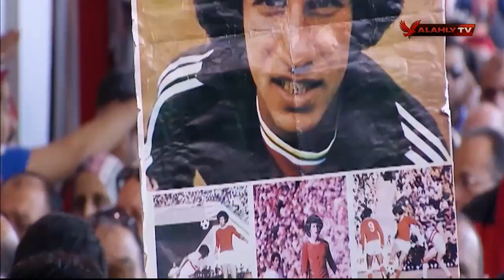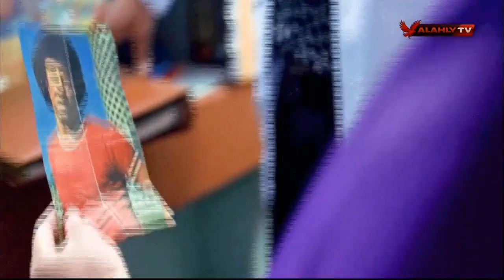كليب قناة الأهلي للكابتن محمود الخطيب في عيد ميلاده.. كل سنة وانت طيب يا بيبو